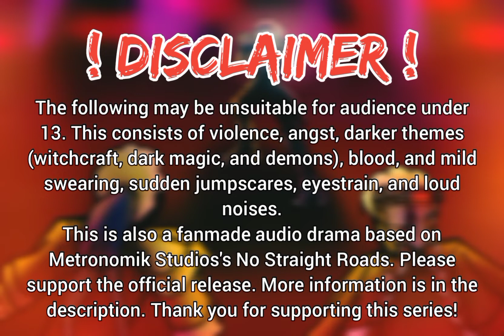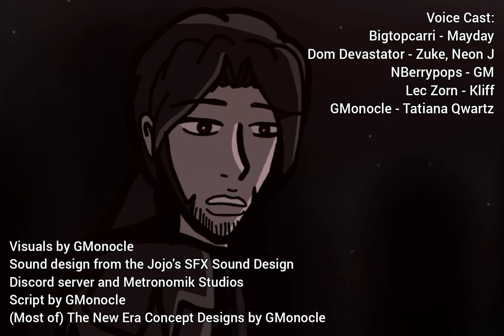[FANMADE AUDIO DRAMA SERIES] No Straight Roads: The New Era - Episode 2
WARNING:
The following may contain content that is unsuitable for younger audiences under 13. Fewer discretion is advised.

Chapter Two: Returning Revolution Part 2

Mayday and Zuke encounters Kliff once again, but due to the Metal Rebellion Kliff is planning on, it is up to them to stop him from overshadowing the city with a chaos of steel. Along the way, there are some familiar faces that they would encounter as the metal rebellion rages on.

CREDITS:

Voice Cast:
Bigtopcarri - Mayday
Dom Devastator - Zuke, Neon J
NBerrypops - GM
Lec Zorn - Kliff
GMonocle - Tatiana Qwartz

Extra IMPACT by Zakaria ft. GMonocle and Ax
Unwanted Company by GMonocle
Returning Revolution by ComradeRayne (Remastered by Gmonocle)
Returning Revolution (Enigma Version) by GMonocle

In association with Paper and Games
Visuals by GMonocle
Sound design from the Jojo's SFX Sound Design Discord server and Metronomik Studios
Script by GMonocle
(Most of) The New Era Concept Designs by GMonocle

Special Guests:
Ex-Jay designs by Chiquita Banana
Older Yinu design by StephGuzDoodlez
Doki Doki Mermaid Club Names and Designs by Erigold13261
Sound Design for Scary Noise by Macklin

Special thanks to everyone who supported the fanmade series. (Y'all are amazing people)

No Straight Roads belongs to Metronomik Studios! This is a fanmade project!